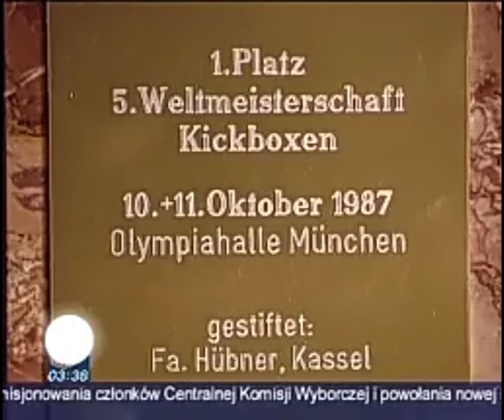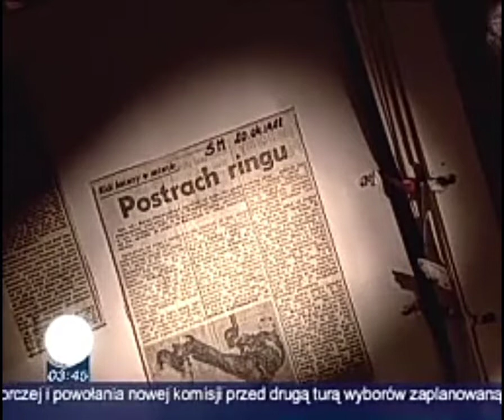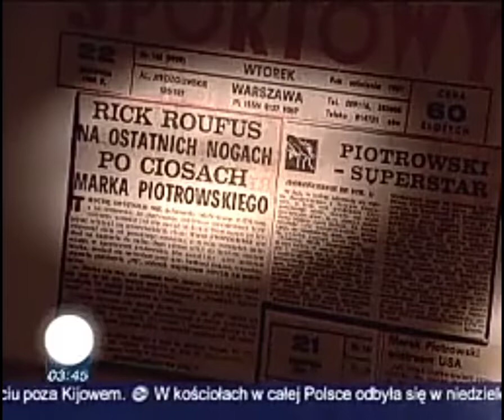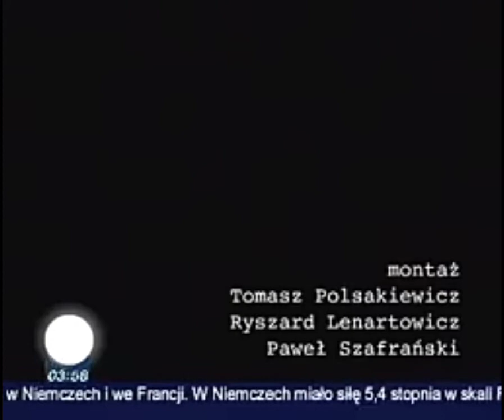Marek Piotrowski - Reportaż